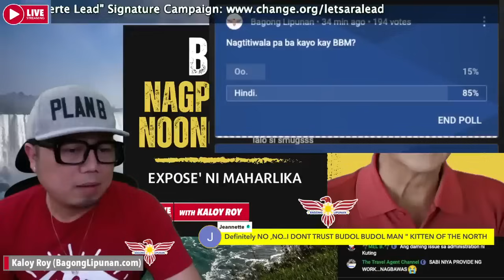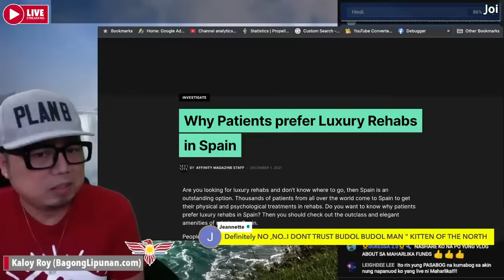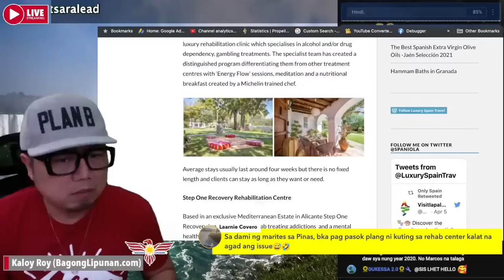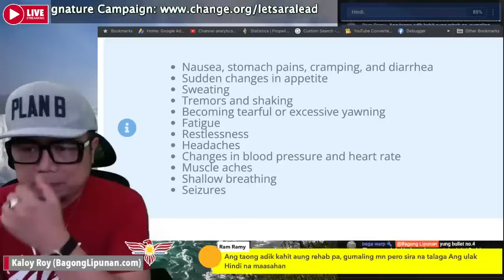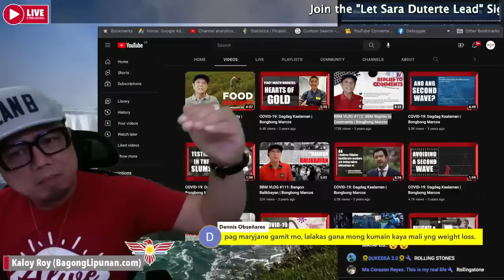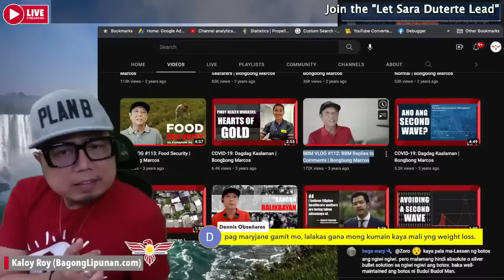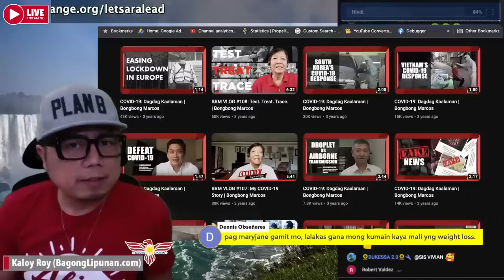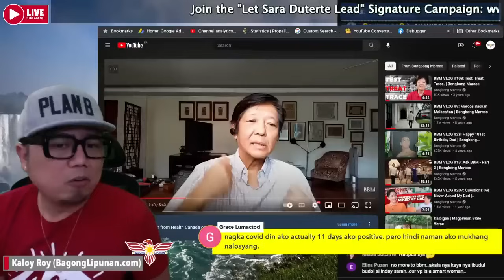BBM NAGPAREHAB SA SPAIN NOONG 2020? BAKIT? [Analysis Replay]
Gaano ka totoo na nagparehap si Bongbong Marcos sa Spain?

PWEDE NA MAGPADALA ng pera sa Pilipinas gamit ang Sendwave App!

Maharlika - Claire Eden Contreras
​@Boldyak TV